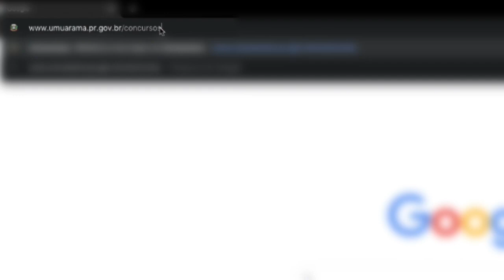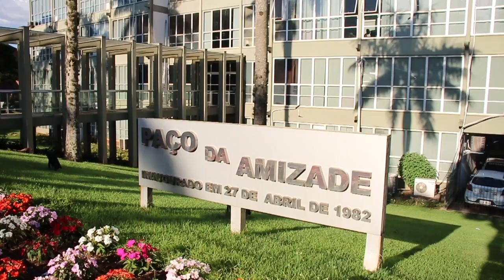Inscrições ao PSS da Educação da Prefeitura serão recebidas até segunda-feira